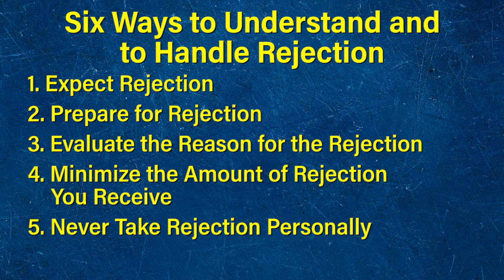Tip of the Week - Don't Fear Rejection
Since 1986, David Lewis & Associates has been training Automotive Dealerships all over North America on the “Art of Inspirational Selling”.

As a leader in the Automotive Training Industry, DLA delivers extraordinary development through innovative training programs. Our specialized curriculums in Sales, Management, Fixed Ops, BDC, and F&I provide a disciplined, logical approach to sustainable profitable growth.  The philosophy and methods used in our training are widely based on David Lewis’ principles behind his popular Inspirational Selling Concept.

DLA’s comprehensive & innovative strategies offer individual and group success and develop skills that are practical and can be applied immediately.